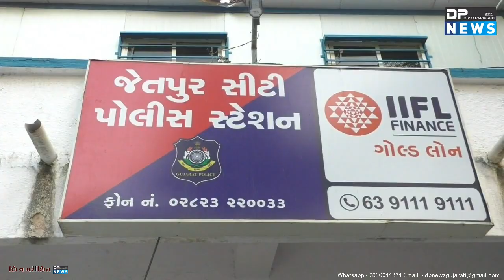જેતપુર: કણકીયાં પ્લોટ વિસ્તારમાં Tea Stall ચલાવતા યુવાને પોતાના ઘરે ગળેફાંસો ખાઈને જીવન ટૂંકાવ્યું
જેતપુર શહેરના કણકીયાં પ્લોટ વિસ્તારમાં ચા ની હોટલ ચલાવતા પરણિત યુવાને પોતાના જ ઘરે ગળેફાંસો ખાઈને જીવન ટૂંકાવ્યું હતું,આપઘાત કરતા પહેલા યુવાને લખી હતી સુસાઇડ નોટ,શા માટે પરણિત યુવાને કર્યો આપઘાત જોઈએ એ રિપોર્ટ,

જેતપુર મોટા ચોક વિસ્તારમાં રહેતા જયેશ સોરીયા નામના 33 વર્ષીય પરણિત યુવાને પોતાના જ ઘરે ગળેફાંસો ખાઈને આપઘાત કરી લીધો હતો,જેમાં મૃતક યુવાનને પરણિત હિના બેન ડાભી નામની મહિલા સાથે પ્રેમ સબંધ હતો,સાથે જ પ્રેમ સંબંધ ની જાણ હિના બેનના પરિવારજનોને જાણ હતી જેથી મૃતક ની પ્રેમિકા સહિત પરિવારજનો મૃતક યુવાનને બ્લેક કરતા હતા,જેના કારણે જયેશ સોરીયાએ ગળેફાંસો ખાઈને આપઘાત કર્યો હતો,આપઘાતના બનાવમાં મૃતકની પત્નીએ પોતાના પતિને મારવા મજબુર કર્યા ની મૃતકની પ્રેમિકા,બે સગીર સહિત  7 વ્યક્તિઓ સામે નોંધાવી હતી ફરિયાદ,જેમાં તમામ શખ્સો ખોટા કેસ માં ફિટ કરી,ધાક ધમકી આપી માનસિક ત્રાસ આપતા હોવાથી યુવાને ગળેફાંસો ખાઈ લીધો હતો,

મૃતક જયેશ સોરીયાએ આપઘાત કરતા પહેલા એક સુસાઇડ નોટ લખી જેમાં,તેની પ્રેમિકા,હિના ડાભી,હીનાનો પતિ,તેનો ભાઈ,બનેવી,એક મહિલા અને બે સગીર ના નામ લખ્યા હતા,